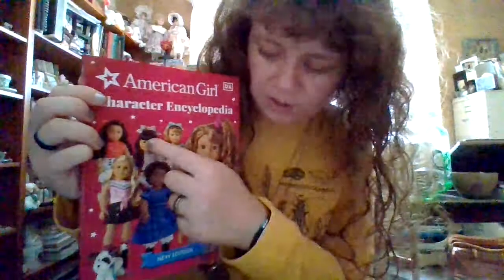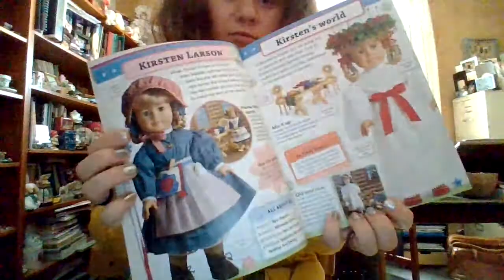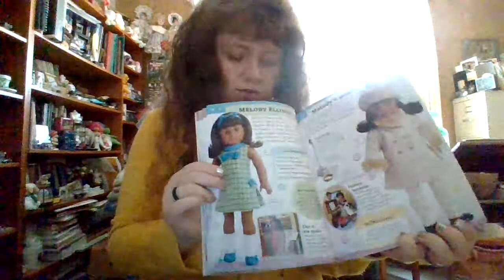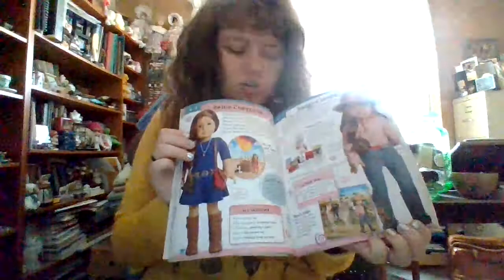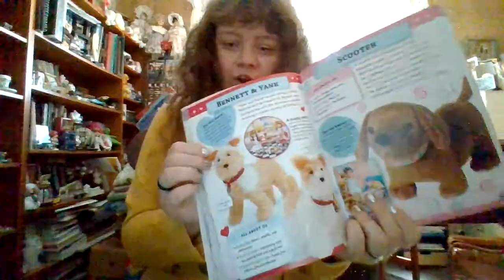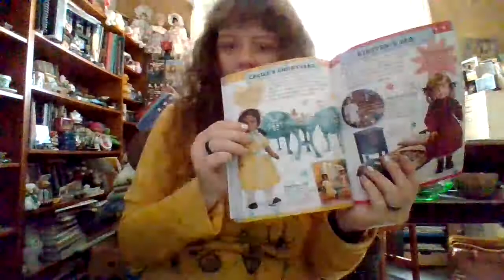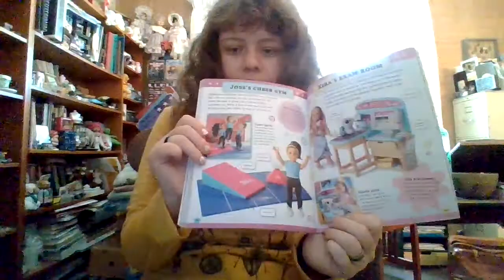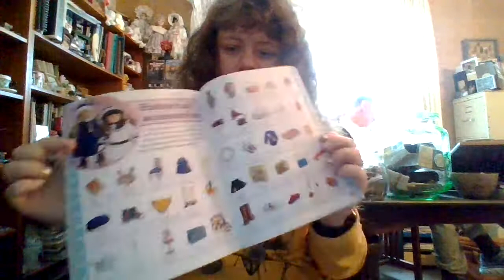American Girl encyclopedia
I beg you please send me packages/gifts and letters to this united states address if your watching from over seas 2-s Plateau Place Greenbelt Maryland 20770
Facebook Maryanne Hutchinson